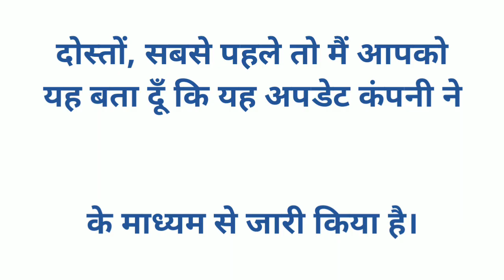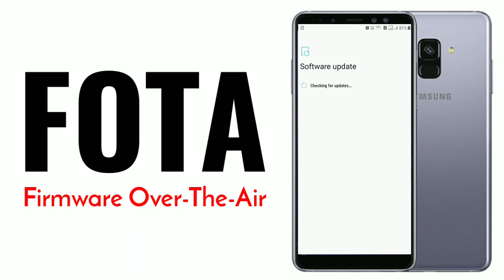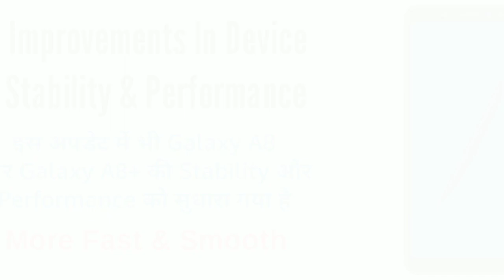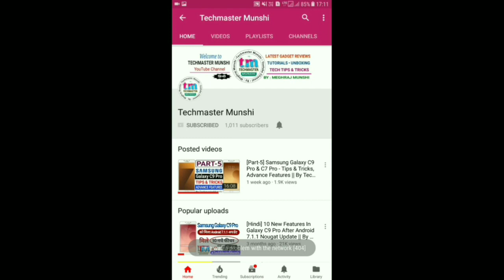Official Oreo Update Released For Samsung Galaxy A8 And A8+, 7 New Features || By Techmaster Munshi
Hello Friends,
Samsung Released Official Oreo Update For Galaxy A8 And A8+ With 7 New Amazing Features.
To Know Everything About This Update, Watch This Video Till The End.

Top Videos Of Techmaster Munshi Channel :-

5. Samsung Galaxy C9 Pro After Nougat Update, 10 New Features (Version 2) Clear Audio & Video Quality.

BEST VIDEOS OF TECHMASTER MUNSHI CHANNEL